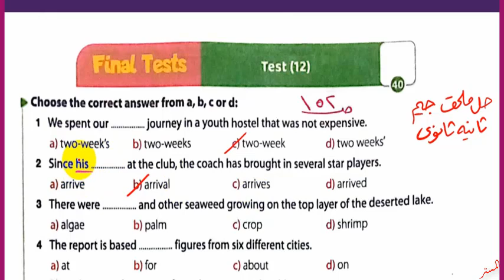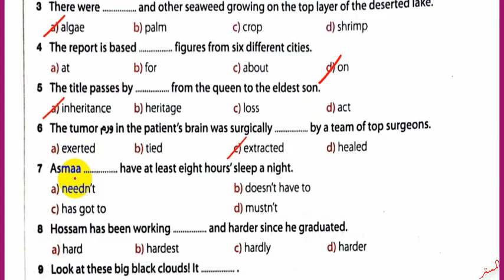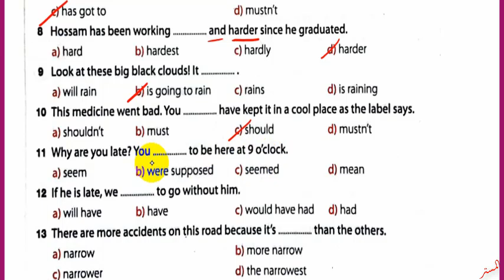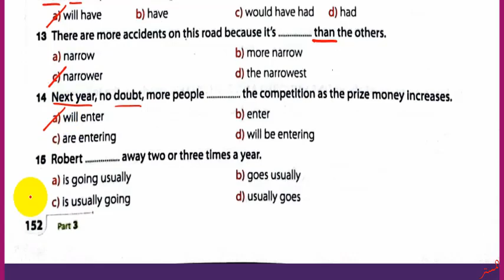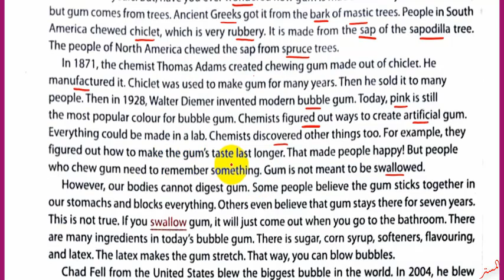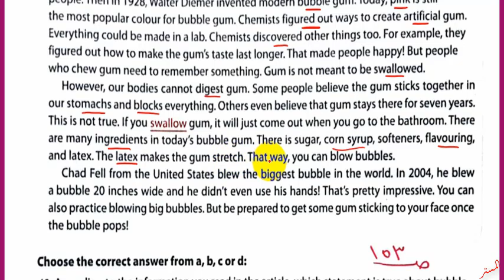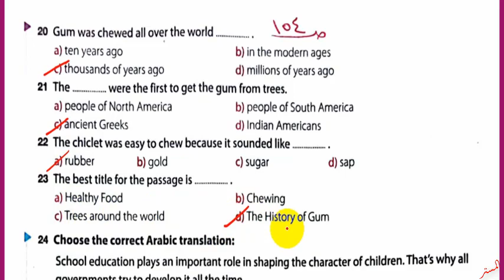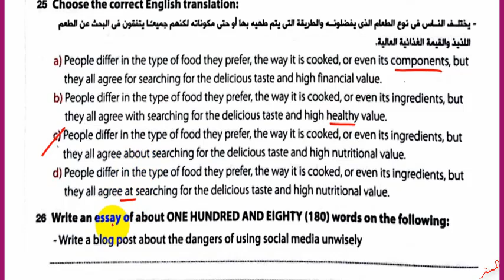حل ملحق كتاب جيم 2024 ثانية ثانوي Final Test12 صــ 152 : 154 الترم الاول GEM الامتحانات النهائية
نشاهد في هذا الفيديو حل ملحق كتاب جيم 2024 ثانية ثانوي Final Test12  الصـفحات 152 : 154 الترم الاول الامتحانات النهائية
مراجعة نهائية  ثانية ثانوي مراجعة ليلة الامتحان
حل أسئلة ملحق كتاب جيم للصف الثاني الثانوي الترم الاول 2024
حل تدريبات ملحق كتاب جيم للصف الثاني الثانوي الترم الاول 2024
حل تمرينات ملحق كتاب جيم للصف الثاني الثانوي الترم الاول
اجابات ملحق جيم للصف الثاني الثانوي الترم الاول
حل  ملحق كتاب جيم للصف الثاني الثانوي الترم الاول
 قناة المستر
المستر